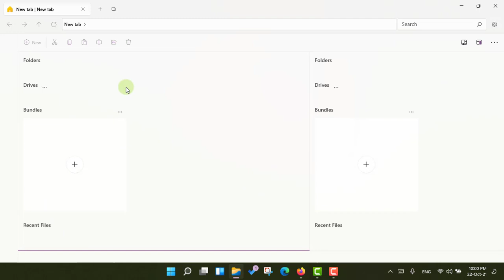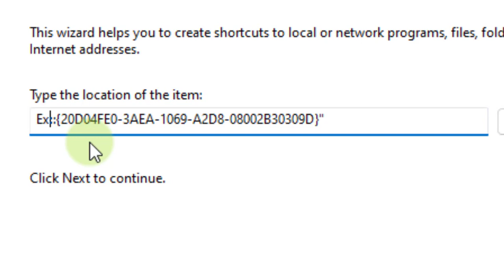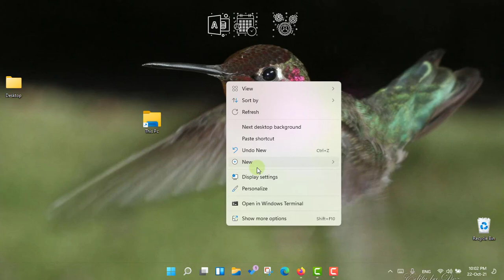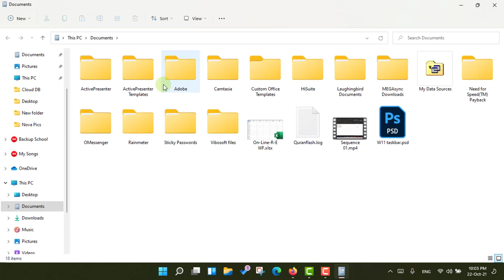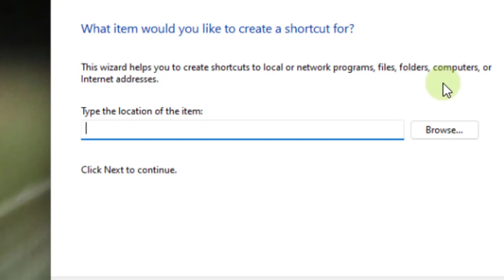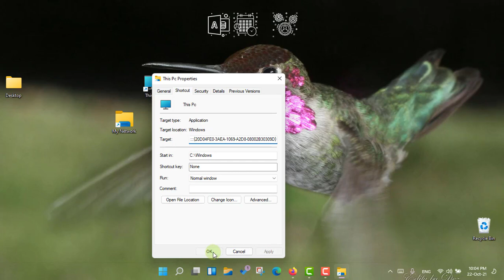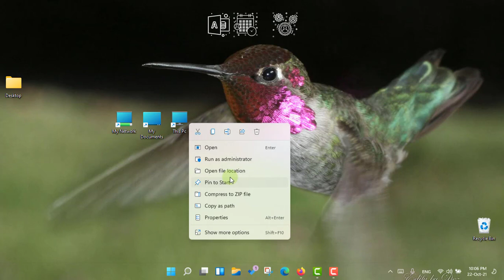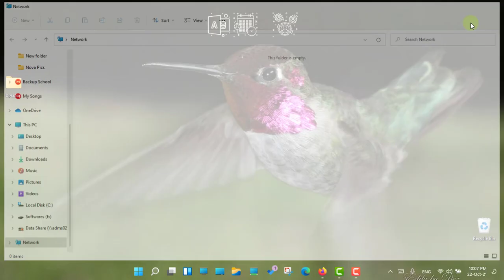How to pin This PC, My documents and Network to Windows 11 taskbar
This PC Address :- [ Explorer.exe shell:::{20D04FE0-3AEA-1069-A2D8-08002B30309D} ]
My Documents Address:-[ Explorer.exe shell={20D04FE0-3AEA-1069-A2D8-08002B30309D} ]
My Network Address:- [explorer.exe Shell:::{F02C1A0D-BE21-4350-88B0-7367FC96EF3C}]
Windows icons:- [ imageres.dll ]